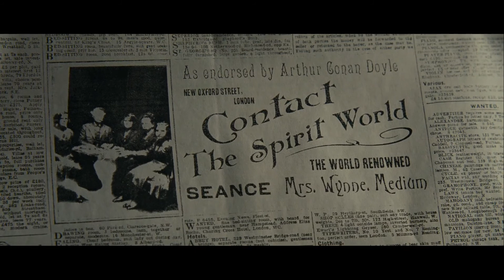Женщина в черном (2012)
На дворе — конец девятнадцатого века, но, хотя люди пользуются автомобилями, железными дорогами и телеграфом, человек по-прежнему бессилен перед проявлениями сверхъестественного. Молодой лондонский юрист Артур Киппс вынужден оставить своего 4-летнего сына и отправиться в командировку в уединенную северную деревушку, чтобы составить реестр документов, оставшихся от скончавшегося хозяина поместья Ил Марш. Добравшись до места и пообщавшись с негостеприимными местными жителями, он начинает понимать, что над деревушкой нависла тень мрачной тайны. Когда же рядом со старым кладбищем ему на глаза попадается загадочная женщина, одетая в черное, это малозначительное происшествие знаменует начало череды леденящих кровь смертей в семьях обитателей деревни.